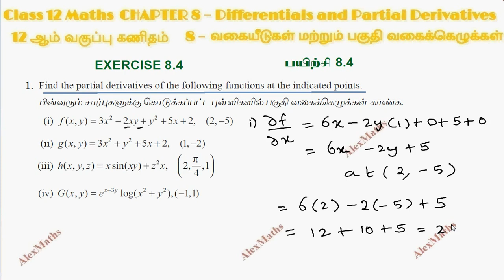Class 12 Maths CHAPTER 8 – Differentials and Partial Derivatives Exercise 8.4 Q.No.1 TN New Syllabus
tnnewsyllabus Class 12 Maths Differentials and Partial Derivatives Exercise 8.4 Sum 1 CHAPTER 8 TN New Syllabus
8.1 Introduction 58
8.2 Linear Approximation and Differentials 60
8.3 Functions of Several Variables
8.4 Limit and Continuity of Functions of Two Variables
8.5 Partial Derivatives
8.6 Linear Approximation and Differential of a
Function of several Variables